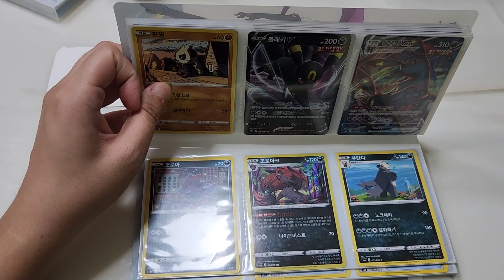포켓몬카드 이브이히어로즈 도감